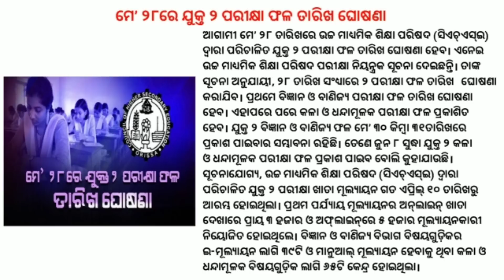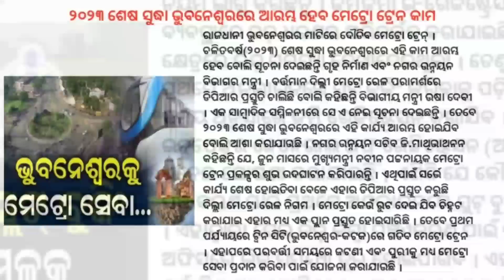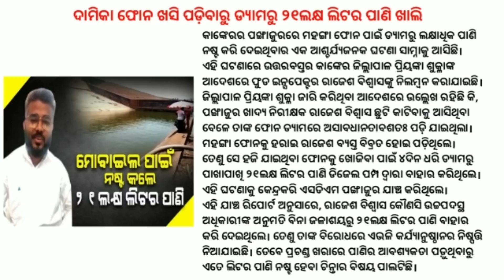Plus Two Results Publication Date To Be Announced On May 28 | Odisha Metro Rail Project Before 2023